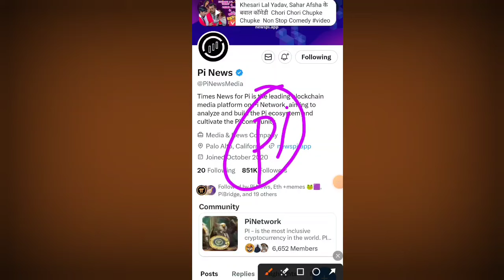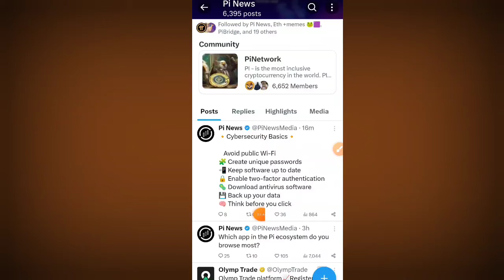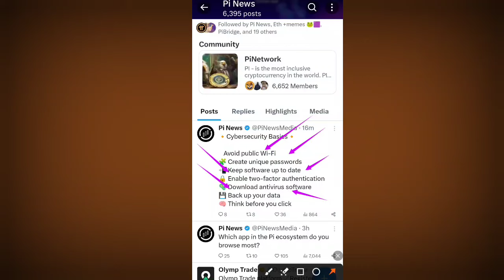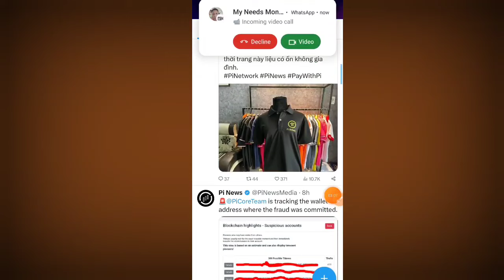🔥 Pi का सच भारत के लिए | pi network new update today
farukcryotoking

pi crypto
pi network
pi currency
pi cryptocurrency
pi coin
pi network